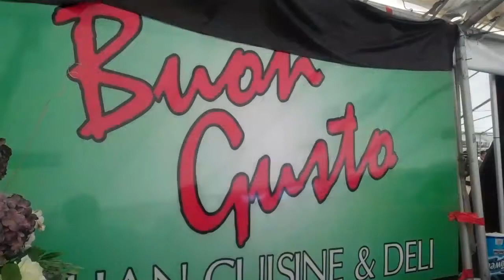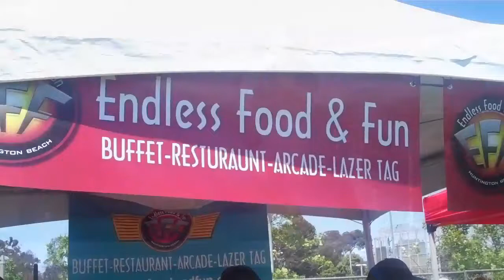Portland German Event Videos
Bethany
    Forest Park
    Oak Hills
    Cedar Mill
    Lake Oswego
    West Linn
    Beaverton
    Clackamas
    ST Johns
    Northwest Heights
    Tigard
    Tualatin
    Milwaukie
    Oregon City
    Hillsboro
   West Haven-Sylvan
   Scappoose White Dove Release and Events & Video Films.